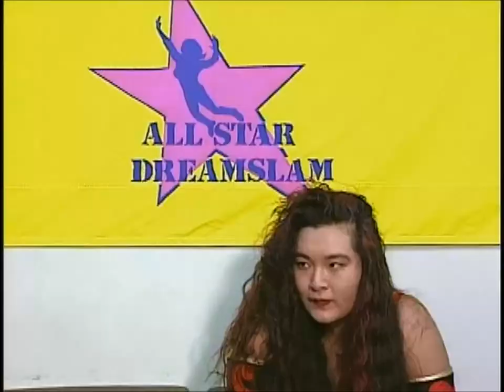Aja Kong & Bull Nakano (AJW) vs. Eagle Sawai & Harley Saito (LLPW) (April 2, 1993)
RECOMMENDED!

AJW All Star Dreamslam ~25th Anniversary~

Aja Kong & Bull Nakano (AJW) vs.
Eagle Sawai & Harley Saito (LLPW) /
April 2, 1993 / Japan, Yokohama /
Yokohama Arena (16.500) /
Rated : By Dave Meltzer (Dave Meltzer)
& Mike Lorefice (Quebrada)